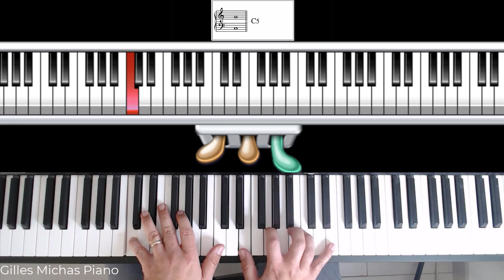Comment valoriser son jeu piano quand on est nul (ou pas)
Pour aller plus loin :
👉 Découvrez comment jouer, accompagner, improviser et composer au piano, dans différents styles modernes, pour se faire plaisir et jouer ses morceaux favoris en rejoignant ma liste d'abonnés ici :

On peut être frustré de ne pas connaître l'harmonie et de ne pas pouvoir embellir ses accords comme on le voudrait.

Ce que je vous recommande, si votre jeu piano est « simple harmoniquement » (et d'une manière générale), c'est de travailler sur :

Le toucher
Les nuances
L'utilisation de la pédale
Quelque fois, de simples triades peuvent suffire amplement, si on ajoute de la sensibilité et de la musicalité en jouant sur ces 3 points.

Cela apporte instantanément du relief est de la profondeur à votre jeu.

Idéal pour améliorer son jeu au piano immédiatement, sans avoir besoin d'apprendre quoi que ce soit.

Pensez par exemple à certaines chansons de variété Française.

Beaucoup d’entre elles sont simples harmoniquement et épurées.

Prenez par exemple « Ma préférence » de Julien clerc ou autres.

Dans certaines chansons « dramatiques », cela est voulu, et permet d’installer un climat d’authenticité, et le compositeur se met ainsi à « nu », sans artifice, avec sincérité, pour nous parler de ce qu’il a au plus profond de son cœur.

Cela peut même amplifier l’émotion.

Par contre, cela ne rarement au détriment du toucher, de la sensibilité du jeu, des nuances, de l’utilisation de la pédale forte.

Cependant, cela ne doit pas vous donner d’excuses pour ne pas vous améliorer en harmonie.

Car si un jeu épuré et nuancé apporte une atmosphère unique, il est tout aussi vrai que dans la majorité des cas, vous ne pourrez pas aborder une multitude de styles ou d’ambiances, si vous ne savez pas embellir un accord, utiliser des gammes spécifiques qui apportent une émotion bien choisie en fonction du contexte.